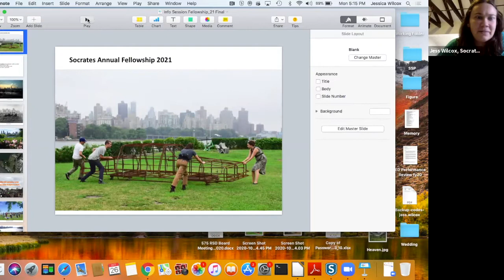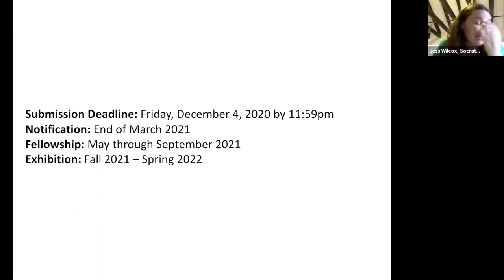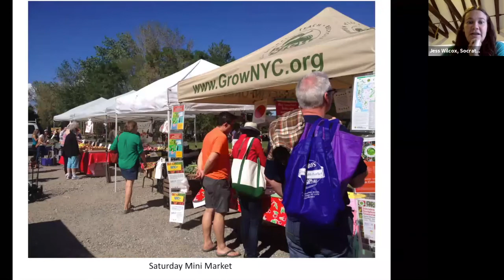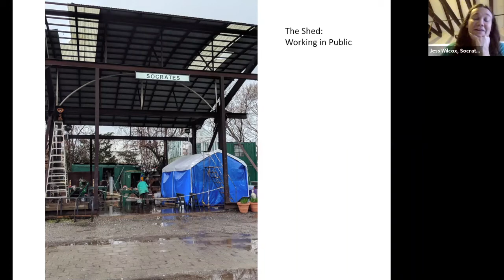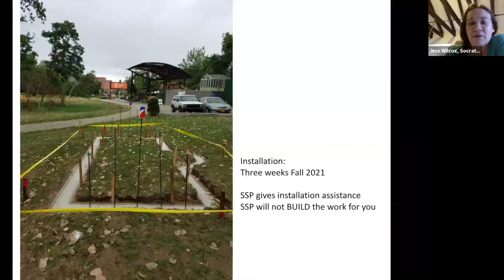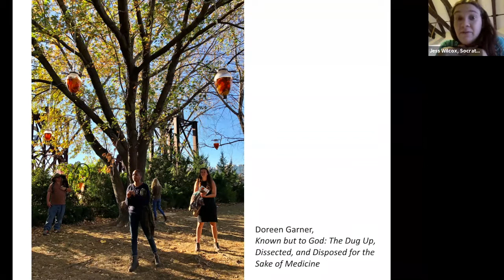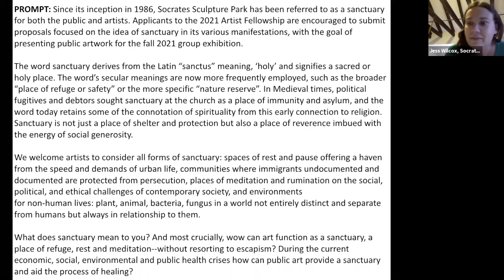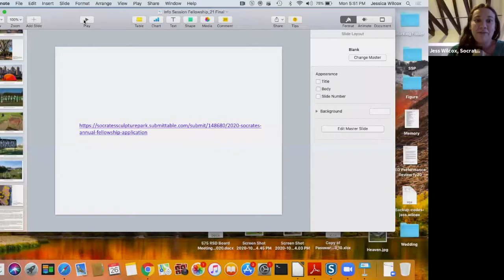'The 2021 Socrates Annual' Info Session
Socrates Executive Director, John Hatfield, and Socrates Curator & Director of Exhibitions, Jess Wilcox, share an overview of the Park and then describe the application, fellowship, and exhibition for 'The 2021 Socrates Annual' program.